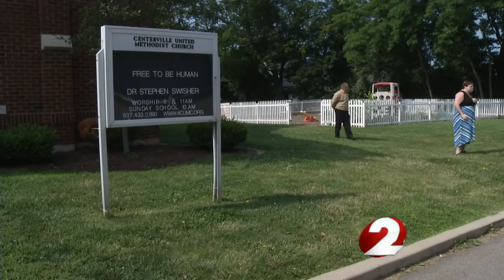Kids growing garden for others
Hands on service project